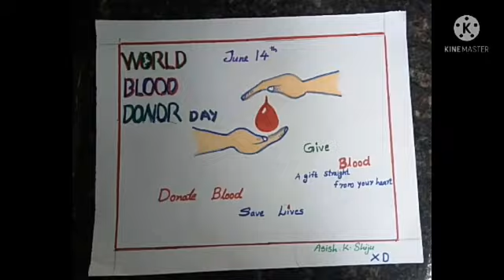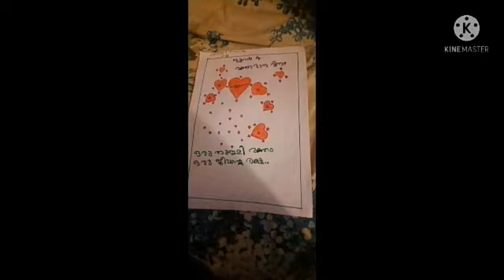രക്തദാന ദിനം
Video from Roshin Mathew